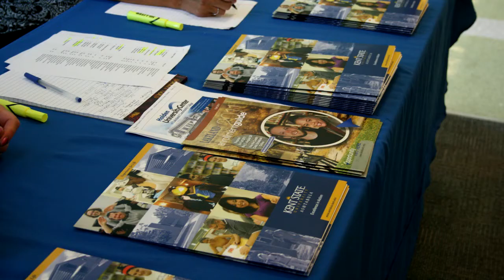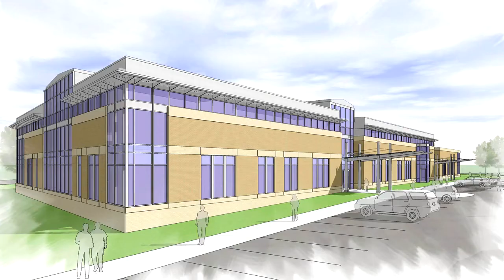Construction of the Holden University Center at Lakeland Community College